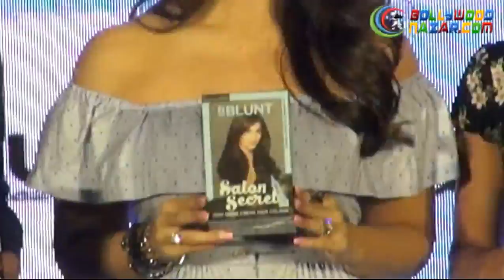B'Town Happenings of the Week (20th August -27th August)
Check out what happened this week